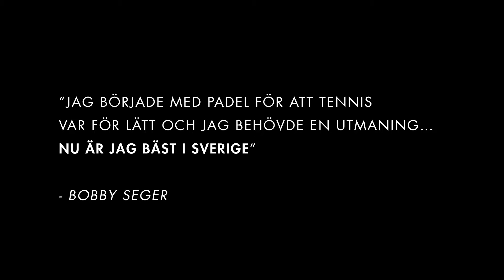Sveriges bästa padelspelare | LEGEND - Full length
Möt Bobby Seger och Andreas Pålsson, Sveriges bäst rankade Padelspelare - Två Legender.
Vill du också bli en Legend? Låt vårens skokollektion från Legend ta dig till nya höjder - Shoppa den på scorett.se